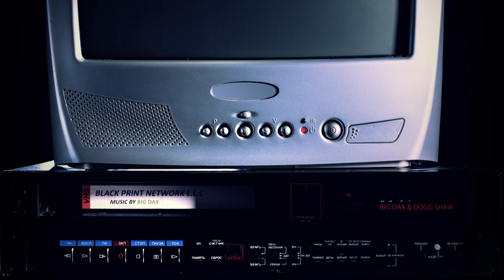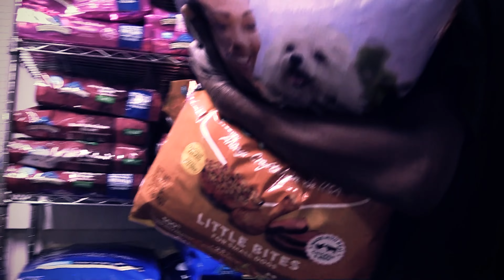Big Dax & OG Dogg Shaw’s “All Over Again (Video)